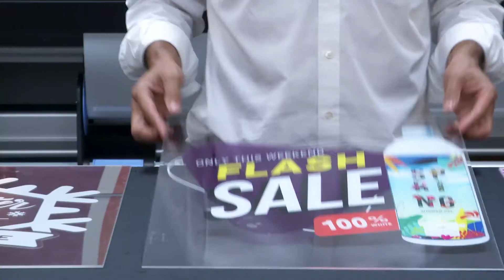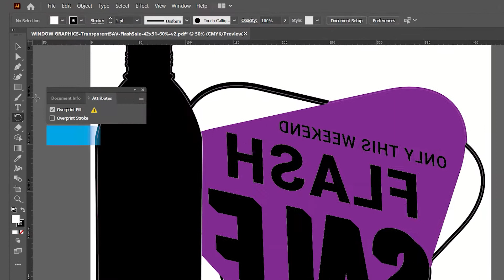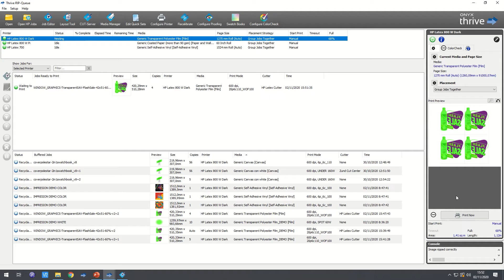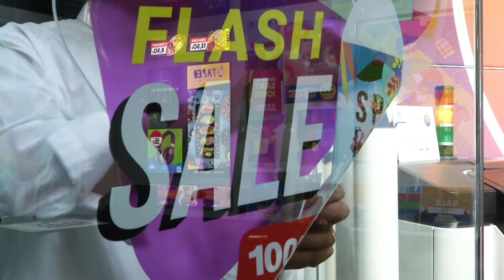Print Spectacular Window Graphics | HP Latex 700 & 800 Series | HP White Ink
The HP Latex 700 & 800 printers provide high-value, efficient printing with a environmental sustainability edge. The newest addition to the printer lineup is HP's all-new White Ink. With the HP Latex 700W and 800W, say YES to more jobs requiring the usage of White Ink and expand your opportunities.